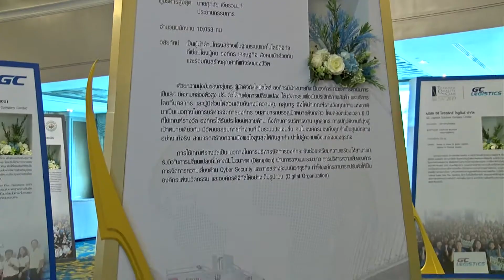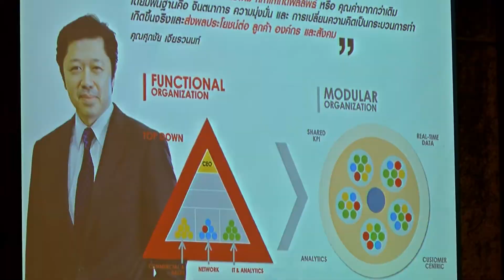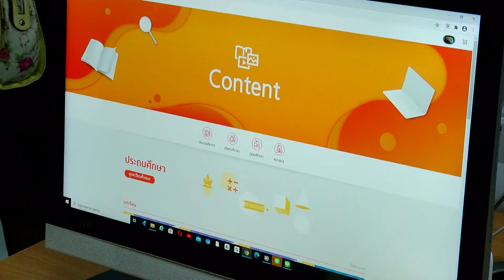"กลุ่มทรู" แบ่งปันเคล็ดลับสู่รางวัล TQA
กลุ่มบริษัททรู ร่วมถ่ายทอดองค์ความรู้ ในงาน Thailand Quality Award 2019 Winner Conference
กลุ่มธุรกิจโทรศัพท์เคลื่อนที่ในกลุ่มบริษัททรู ในฐานะองค์กรด้านการสื่อสารโทรคมนาคมไทยเพียงรายเดียว ที่ได้รับรางวัลคุณภาพแห่งชาติ ประจำปี 2562 เข้าร่วมงาน “Thailand Quality Award 2019 Winner Conference” พร้อมแบ่งปัน ถ่ายทอดองค์ความรู้จากกลุ่มทรู ในการนำเกณฑ์รางวัลคุณภาพแห่งชาติ มาประยุกต์ใช้เพื่อสร้างองค์กรแห่งนวัตกรรมและการพัฒนาที่ยั่งยืน